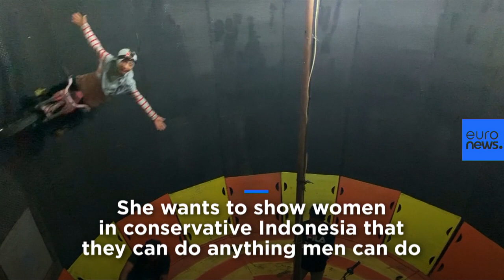Watch: Hijab but no helmet for this Indonesian Wall of Death stunt rider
Devi Apriliyani wants to show women in conservative Indonesia that they can do anything men can do.…